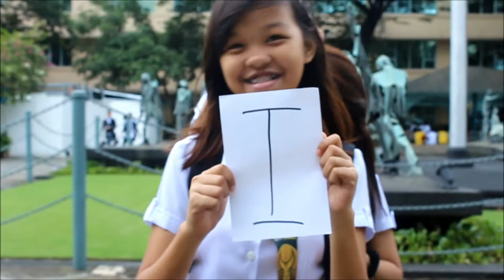PIYU - MC1217 Far Eastern University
A music video for Filipino :)